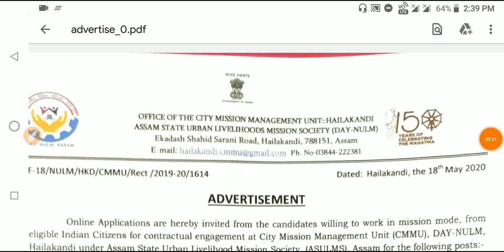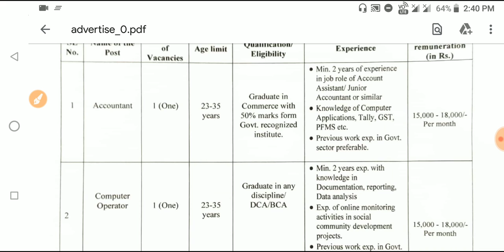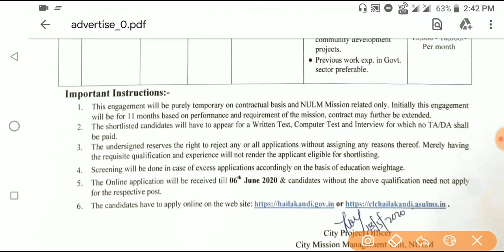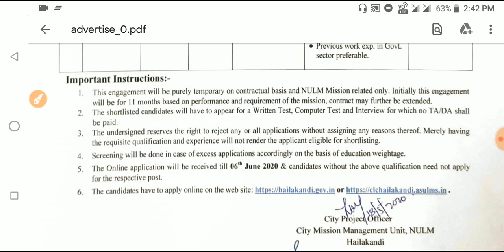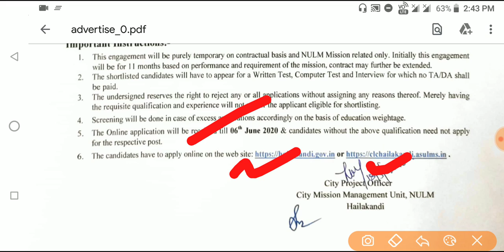অসম চৰকাৰৰ চাকৰি|Computer Operator & Accountant Post|Online apply for ASULMS Hailakandi Recruitment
»» হ'বলগীয়া DME পদৰ পৰীক্ষাৰ বাবে এই কিতাপ কেইখনত

•General Mathematics

•Analytical Resoning

•General English

•General Science

•Qualitive Amplitude

•General Awareness

•1500+ MCQ

•2000+ MCQ History

•700+ MCQ Economy

•1500+ MCQ g.science

»»Verbal,Non-verbal Resoning